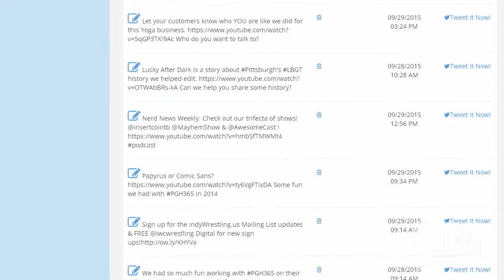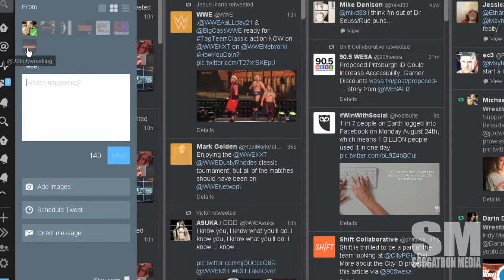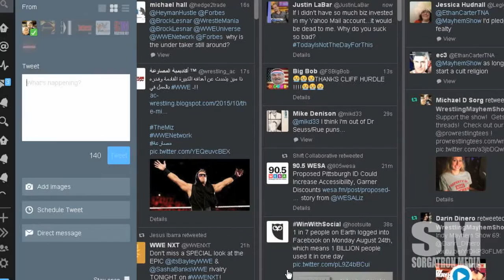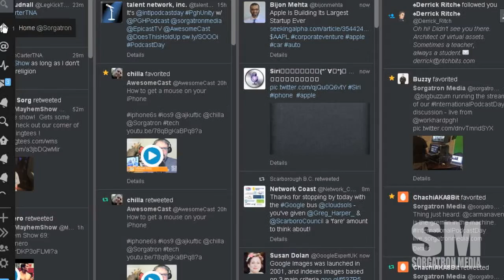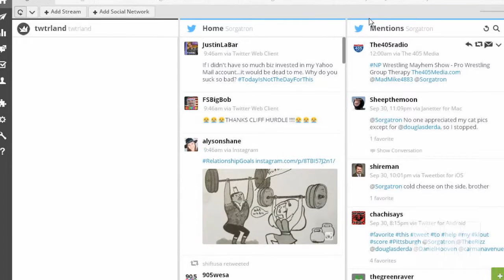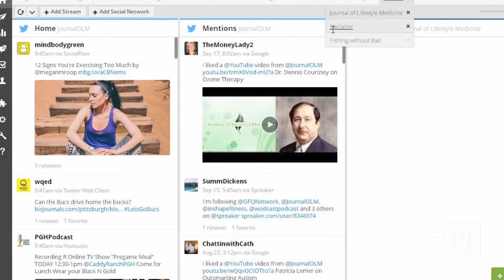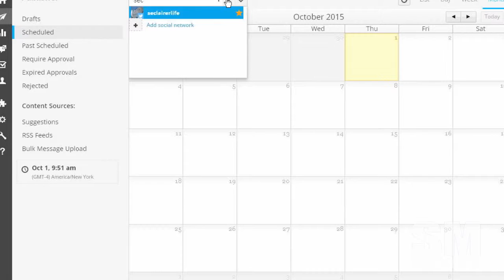Basic Sorganomics: Twitter Tool Box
How do I manage the scores of Twitter accounts?  A combination of Hootsuite, Tweetdeck, and TweetJukebox.  Here's how...